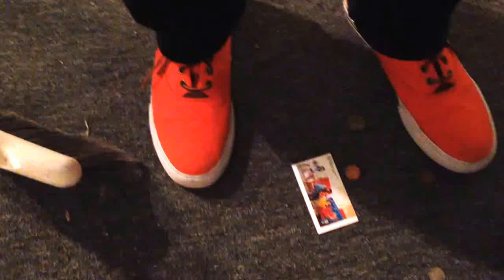Live your purpose, find your happiness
Sickle Cell is a hardship but my life still can be more than regrets of wasted talent.
I am highly motivated to do more with my life and my Art. via YouTube Capture

music: "Eduardo Paim-Essa Muadié" ? just dancing to cheer up during the first day of Spring 2015
Got to love being pain free